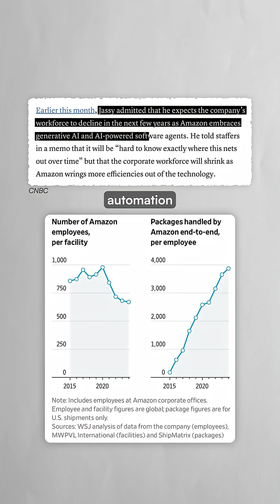Amazon almost has more robots than employees 👀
Amazon has deployed its millionth warehouse robot and launched DeepFleet, a generative AI system that coordinates robot movements across 300+ facilities worldwide.

The AI reduces robot travel time by 10%, improving delivery speed and reducing costs.

Amazon's robotic fleet has evolved since 2012 from simple shelf-movers to autonomous machines lifting up to 1,250 pounds.

While the company has upskilled 700,000 employees and created 30% more technical roles at newer facilities, CEO Andy Jassy acknowledges AI automation will eliminate some positions even as new robotics jobs emerge.

The milestone highlights both the productivity gains and workforce disruption of widespread AI adoption.